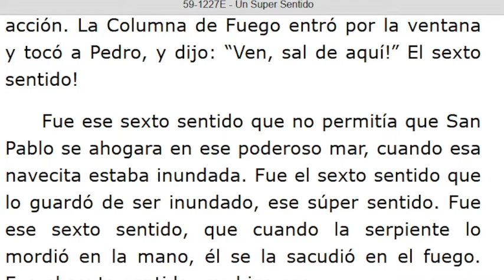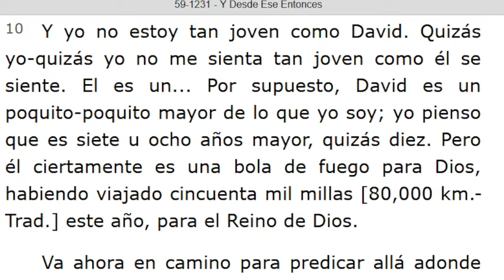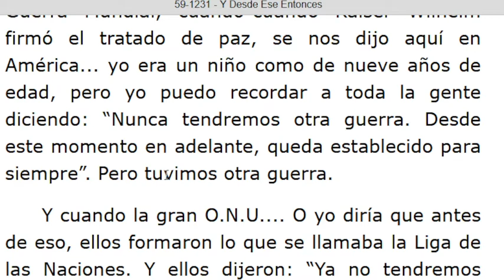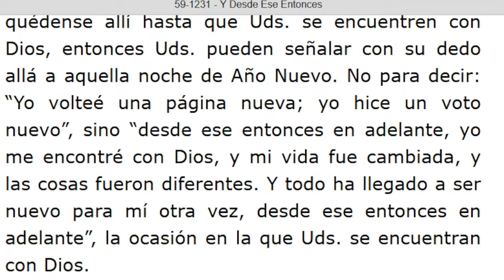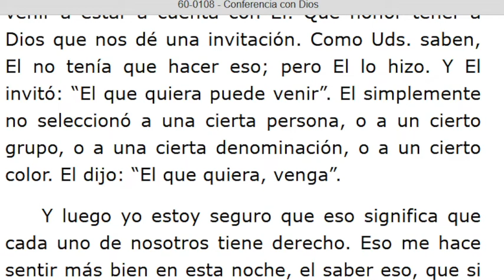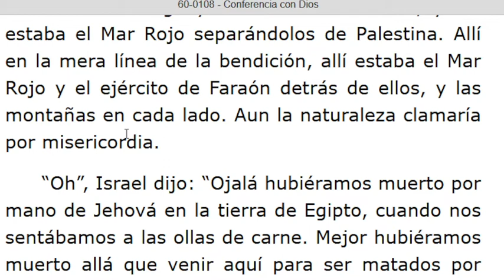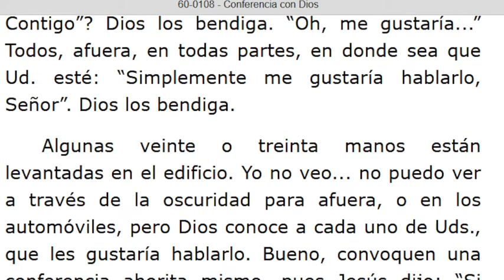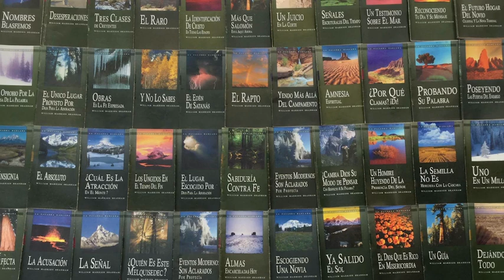LECTURA DE LOS MENSAJES DEL PROFETA !!ELIAS!! WILLIAN MARRION BRANHAM DESDE EL AÑO 1947 Hasta 1965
J e r e m i a s   50:
28. VOZ DE LOS QUE HUYEN  y ESCAPAN DE LA TIERRA  DE BABILONIA, PARA DAR EN SION LAS NUEVAS DE LA  RETRIBUCIÓN DE JEHOVÁ NUESTRO DIOS, DE LA VENGANZA DE SU TEMPLO.

=== INICIA: UN SUPER SENTIDO - 59-1227E...Párrafo: 71...TERMINA Párrafo: 80...
=== INICIA: Y DESDE ESE ENTONCES - 59-1231...TERMINA Párrafo: 41.
=== INICIA: CONFERENCIA CON DIOS -60-0108...TERMINA Párrafo: 47...